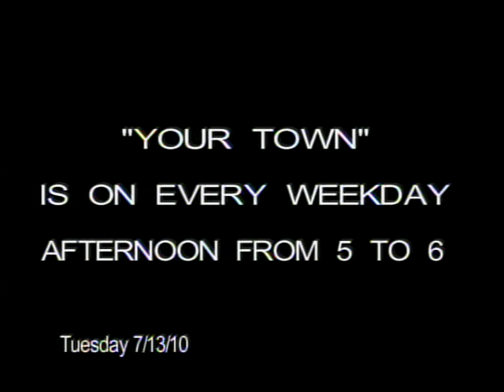SMART Program Featured on Your Town (Part 3)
SMART Scholarship Program featured on Your Town television program in Monterey, California. Host John Sanders, Special Collections Manager of the Naval Postgraduate School's Dudley Knox Library, interviews Dr. Knox Millsaps, Executive Agent for the SMART Program, and Deborah Shifflett, SMART Program Manager.